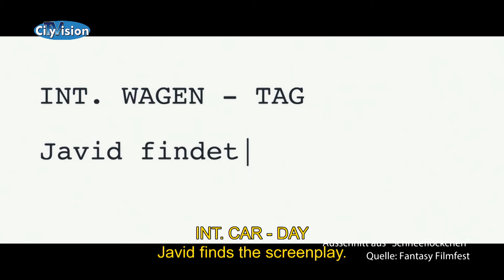CityVision-Kinotipp vom 14. September 2017 inkl. Gewinnspiel zum 31. Fantasy Filmfest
Mit den Neustarts der Woche: "High Society", "Logan Lucky", "mother!" und "Das Löwenmädchen". Außerdem verlosen wir 2x2 Tickets für das 31. Fantasy Filmfest.